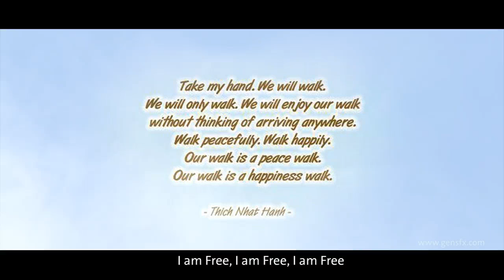Peace Walk Monas - Happiness is Here and Now (Indonesian Sangha), Olah Raga Pagi, Jakarta May 2013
To celebrate the Vesak's day, Wihara Ekayana Arama - Indonesia Buddhist Centre organize a Peace Walk (Indonesian Sangha) as an effort to produce collective energy of peace.

This event held on May 2013 at Monas, Jakarta and also attended by people from various religion and gained MURI awards as walking meditation event with the highest number of participants.

Wihara Ekayana Arama - Indonesia Buddhist Centre dalam rangka menyambut hari raya Waisak mengadakan Peace Walk (Indonesian Sangha) sebagai upaya untuk menghadirkan energi kolektif kedamaian.

Acara ini diselenggarakan di bulan Mei 2013 di Monas, Jakarta dan juga dihadiri oleh orang-orang dari berbagai agama dan memperoleh penghargaan MURI sebagai acara meditasi jalan dengan jumlah peserta terbanyak.

Wihara Ekayana Arama, Jakarta salah satu pusat agama Buddha Indonesia.
Resmi berdiri pada tahun 1995.